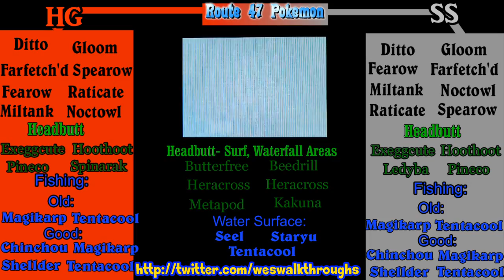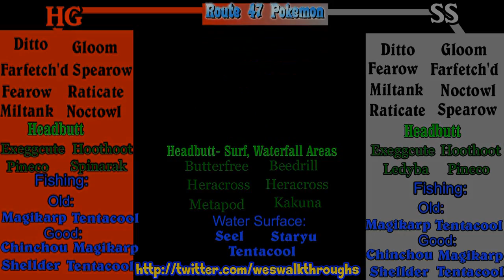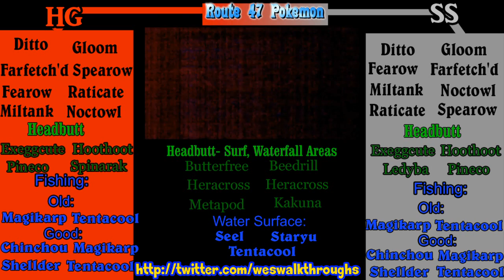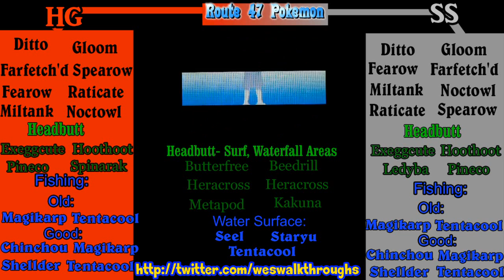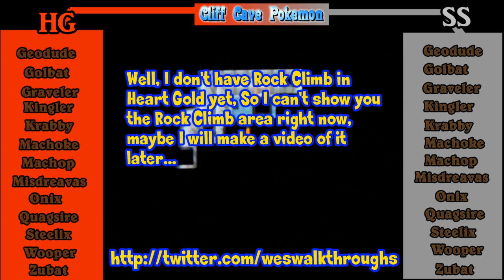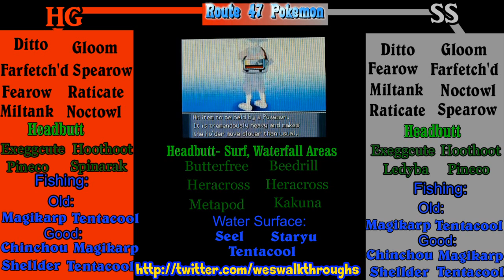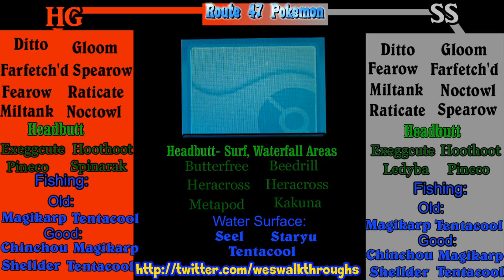Soul Silver Safari Zone Bonus Vid Part 1